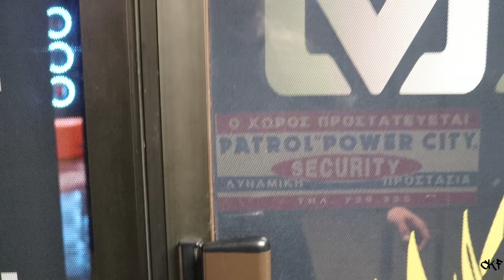ΑΘΛΗΤΗΣ ΚΑΛΛΙΣΘΕΝΙΚΗΣ ΔΟΚΙΜΑΖΕΙ ΤΗΝ ΠΡΟΠΟΝΗΣΗ ΣΤΗΘΟΣ ΠΡΩΤΑΘΛΗΤΗ BODYBUILDING / Thanos Alibakis !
Θανατηφόρα προπόνηση στήθους με Θανο Αλιμπακη ! Δεν λέω κάτι άλλο ! ΣΠΑΣΤΕ ΤΟ !